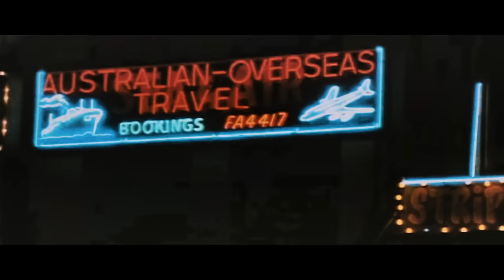PEZ - Calling Out (Official Video) ft. Paul Dempsey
Buy, Download or Stream Calling Out ft. Paul Dempsey by Pez from the album Don't Look Down

Lyrics: [Intro (Sampled)]
Behind the technologists, the tradesmen and the apprentices
Ray and the young men like him manning 15,000 factories

[Verse 1: PEZ]
Into this life we're thrown
Just as if outta nowhere, and from that instant
Begin to be program', to decode eve—
Rything we see in a particular way
Now some have the nerve to venture off into the unknown
Some don't, they're content to watch from the front row
Either way it's still a game that can be cut-throat
You don't wanna be on the wrong end of all the gun smoke
But your destiny waits
So there's really no need for precaution, of course
We are cautious, it's all we know
Just one false move and it's all she wrote, that's what they tell us
So we all take aim to stake claim
And if you get there just pray you maintain
Long enough, not to suffer and
No longer have to sing a song for your supper
Let's pray

[Chorus: Paul Dempsey]
How we gonna keep on sufferin'
And fallin' on our knees for nothin'?
I'm starting to believe in somethin'
It's kinda hard to hear it but it's callin' out

[Pre-Verse Ad-Lib: PEZ]
Okay

[Verse 2: PEZ]
Because I look inside, find this insight
Guessin' in this life, people would think I
Must know really what mine's for
But the truth I'm not quite sure
All I'm doin' is tryna follow my heart
Even though that my head's sayin', 'what if I can't?'
What if my path is already planned out
I already see how the story will pan out
It's not gonna be, well shit still I'm not gonna stop
When a job is the only other option I got
I'm not sayin' that it's wrong 'cause it's not
But if you're workin' and it doesn't make you happy
Then what is the point? I mean really?
Either you can take a shot or try to merely make do
When you see that that's the only other move
Then there really isn't anything to lose, choose

[Verse 3: PEZ]
Hey that's the way everything goes
Some get what they want, the rest never get close
That's why they say if you ever get chosen
You made it 'cause anything goes
That's why we find ourself in a time where
People deny what's really inside them, frightened
Mighta feared that the outcome is doubtful
Not knowin' in itself that's the downfall, it's weird right
See we think we'll never make an impact
Since a young age we've been trained to think that
That's the only reason we're beaten
They know they can feed us this shit and we'll believe it, either
You can struggle through life or take your story
And then turn it into something you like it's all up in your mind
And in mine man, I'm leavin' on a plane
So if you're comin' there too well then I'll see you on the way
Let's go

[Post-Chorus: Paul Dempsey]
It's callin'
It's callin'
It's callin' out
It's callin' out
It's callin' out
It's callin'
It's callin' out
It's callin' out

[Outro (Sampled)]
Judy is working in one of the stores until she marries
But thousands more spend their working lives serving
The needs of a million shoppers